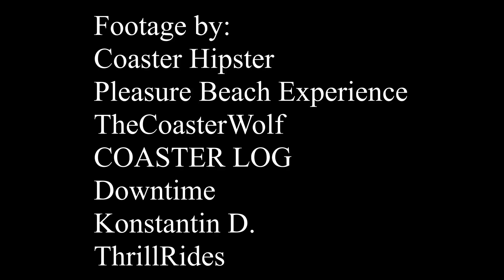My 2020 Theme Park Plans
While I visited very many parks in 2019, and it it wont be as much in 2020, I´ll still visit some great parks all around Europe.